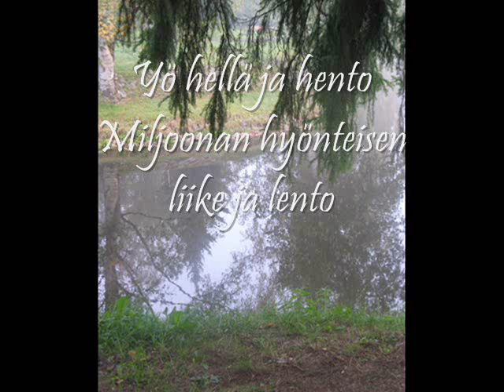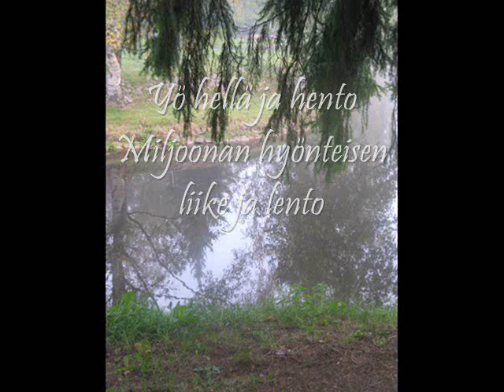Edu Kettunen - Suiston salaisuus +Lyrics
Edu Kettunen / Suiston salaisuus / Albumilta Lentäjän poika (1986), raita 3 + lyrics

Taatun rentoa Kettusta. Ja kuinka kauan siitä onkaan!